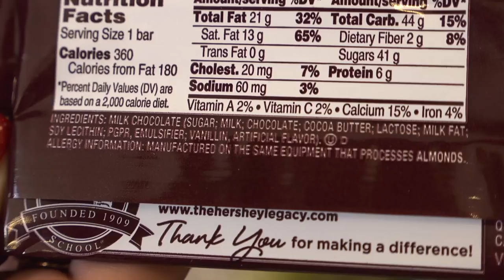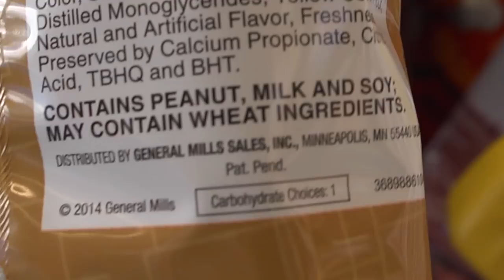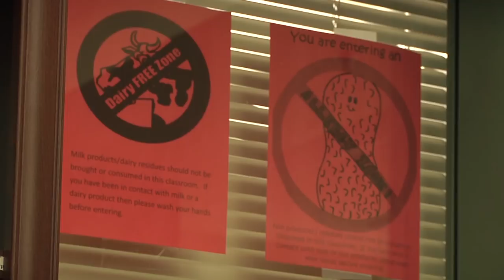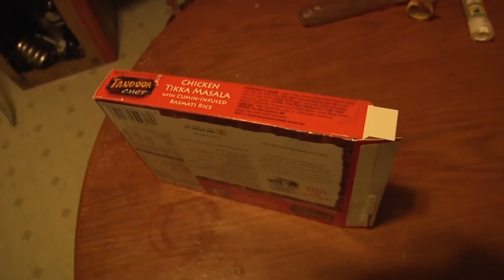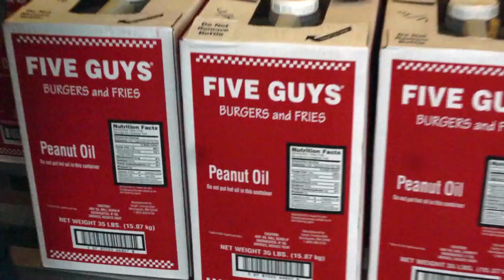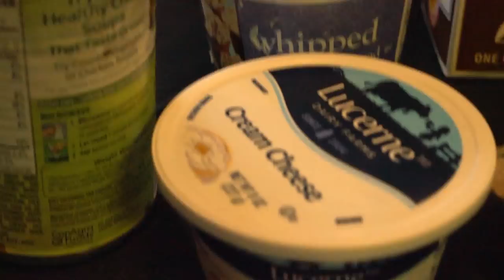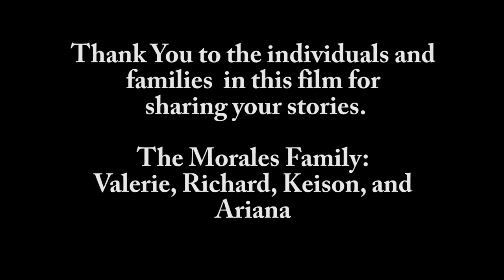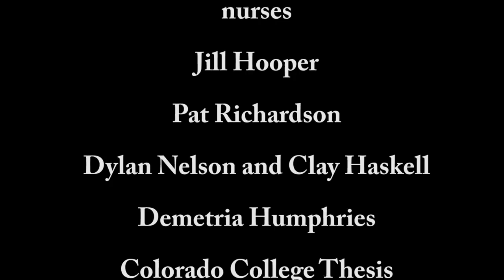The Food Allergy Enigma: The Reality of Living with Fatal Allergies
An inside look into the lives of individuals living with food allergies.